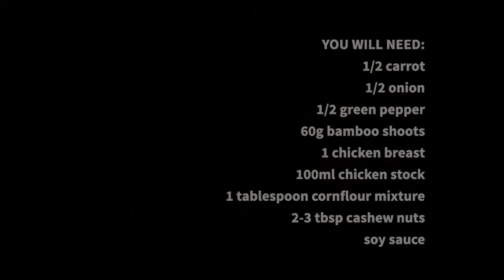HOW TO COOK CHICKEN AND CASHEW NUTS Chinese Takeaway Style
Soundtrack Licences:
Believer